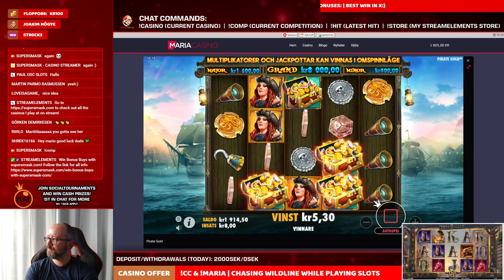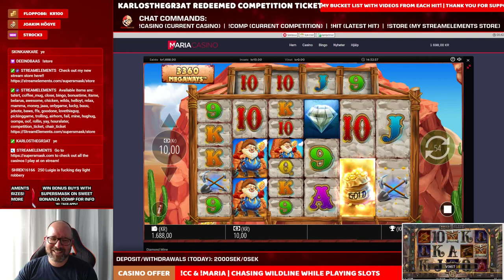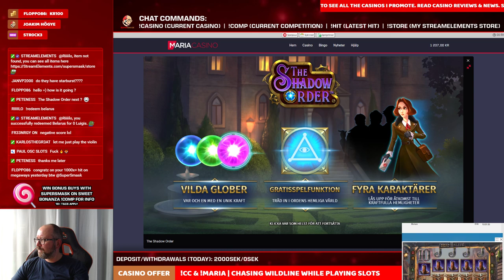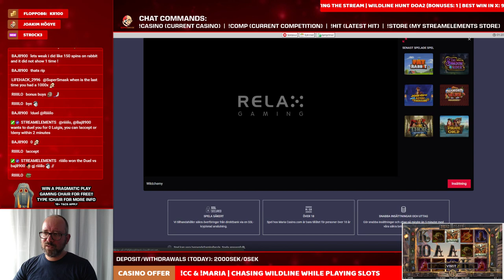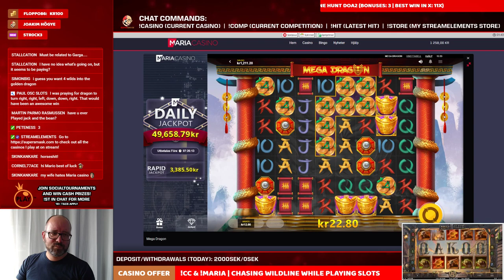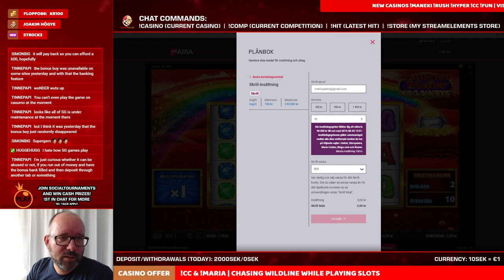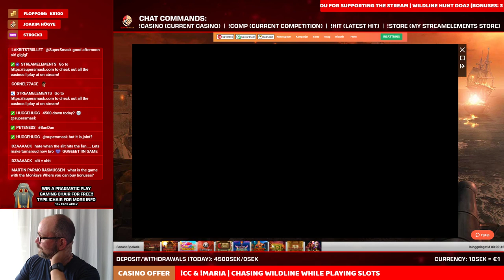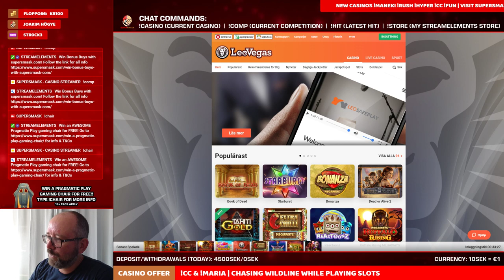!cc & !maria || Wildline Chase and Slots || for bonuses || !casino